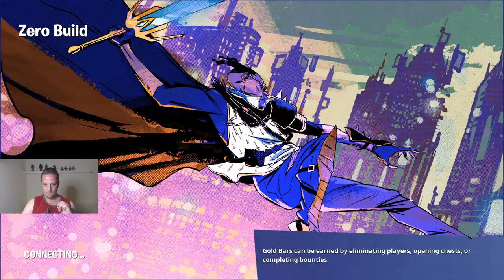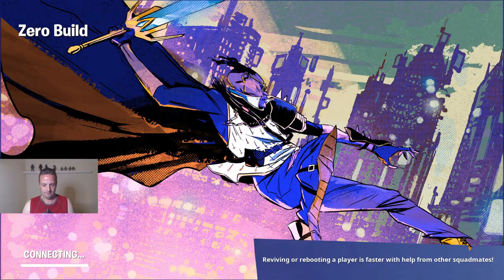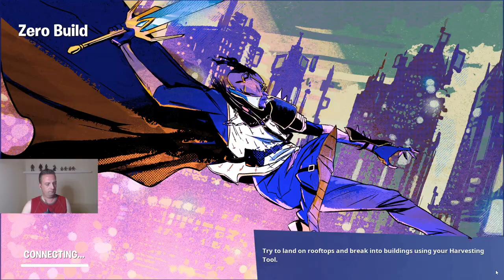My Fortnite Free Skin Challenge: Day# 1: It Was a Disaster